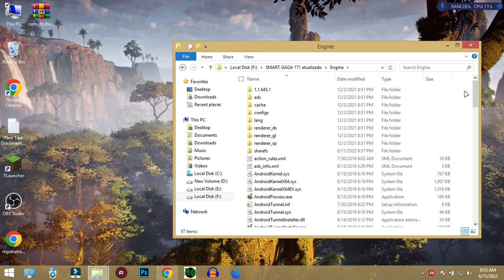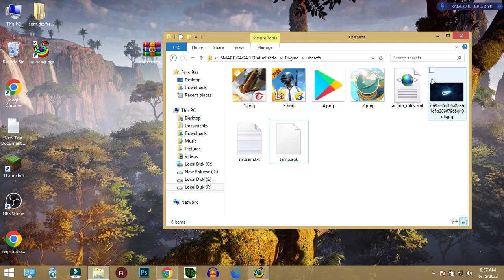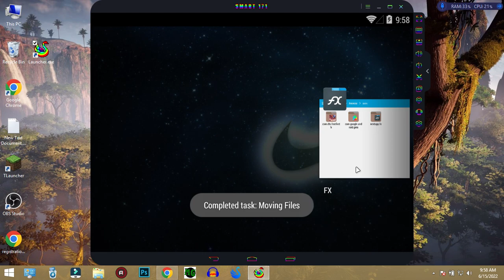New SmartGaGa 171 Android 4.4.2 🔥 2GB RAM 60 FPS💖OPTIMIZADO FREE FIRE OB34 🔥 NO LAG🔥 ONLY 227 MB😱